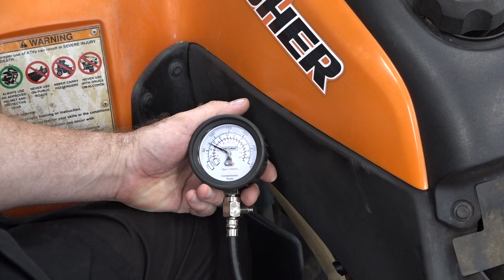Reconstrucción del Extremo Superior Honda Rancher 350 Parte 1 Desmantelado del Motor | Partzilla.com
Encuentren las piezas para el desmantelado del motor del cuatrimoto Honda 350 Rancher

Parte 1 de nuestra serie de reconstrucción del extremo superior de nuestro cuatriciclo Honda Rancher 350 comienza con desmantelar el motor. En este video, John les enseñará el desmantelado de la máquina Honda Rancher, pedazo por pedazo. Aprendan cómo hacer una prueba de compresión en una Honda Rancher, que nos lleva al desmontaje del motor luego de diagnosticar un problema de compresión. Sacaremos la batería, el tanque de combustible, y los plásticos para llegar al motor, ¡donde comienza la verdadera diversión!

John los llevará por el proceso de extraer el sistema de escape, la tapa de válvula, y luego encontrar el punto muerto superior en el cuatriciclo Rancher 350. Luego, desmantelará el núcleo del motor para aislar el problema con el motor.

SECCIONES DESTACADAS:
Prueba de compresión – 2:08
Desconectando la batería -  3:07
Sacando los plásticos – 3:20
Sacando la caja de aire – 4:12
Sacando el carburador – 4:45
Sacando el tanque de combustible – 5:40
Sacando el silenciador – 6:35
Sacando la cubierta de válvula – 6:55
Encontrando el punto muerto superior – 7:20
Desmantelando el motor – 7:40

En este video estamos trabajando con una Honda RancherTRX350TM del 2003, pero van a seguir pasos similares para su cuatriciclo Honda ATV. Si no están seguros si estos pasos le corresponden a su máquina, dejen un comentario y les contestaremos.